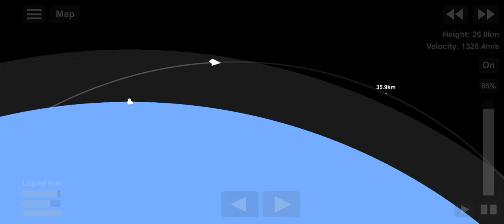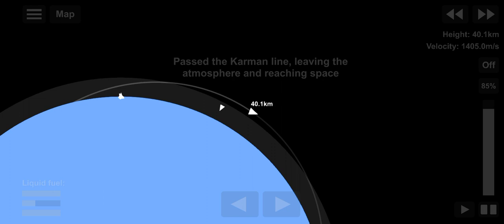ISCE - phenix 1 | SFS 1.5.9.3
beginning of a new space station